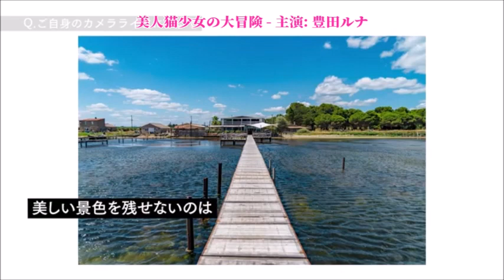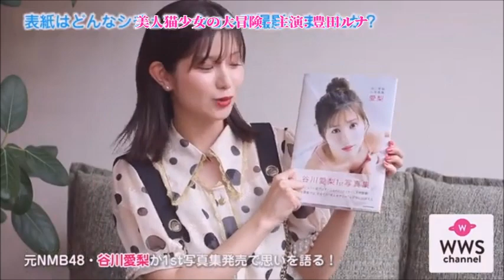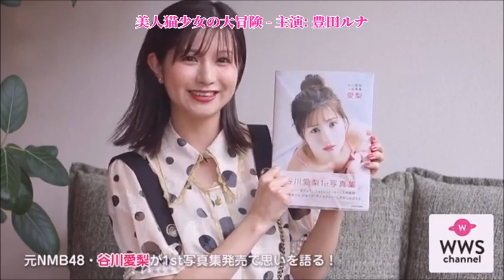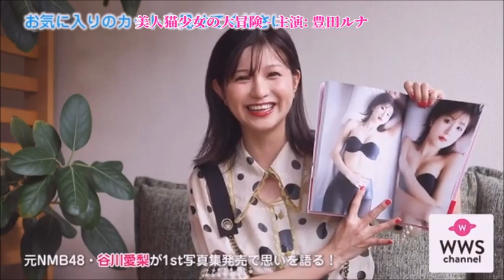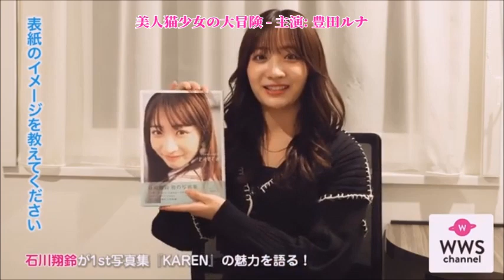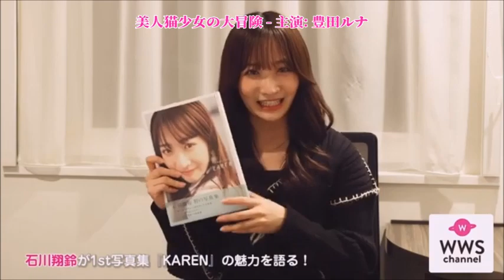美人猫少女の大冒険 - 主演: 豊田ルナ (Runa Toyoda's Party)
美人猫少女の大冒険

石田雄介映画監督
映画プロデューサー: 市川南
脚本家: 石田雄介
芸能事務所: 東宝
実行時間：119分（映画）

キャスト:
望月花: 豊田ルナ
かおり: 肥川彩愛
リョナ: 朝日ななみ
ニコール: 古田愛理
ミルキー: 水湊みお
ジャスミン: 川口葵
メアリー: 吉田莉桜
レイラ: 竹内詩乃
ヴァネッサ: 福田ルミカ
あいか: 渕上ひかる
あゆみ: 西本ヒカル
モニカ: 吉澤遥奈
真菜: 水咲優美
園田あいか、 日里麻美、 長月翠、 大島璃乃、黒澤ゆりか、 西原愛夏、 西谷麻糸呂、 村上りいな。
ニッキ: 佐藤望美
秀夫: 秋葉友佑
トーマス: 中居正広
リナ: 江夏詩織
ビニー: マメ山田
るみ: 黒木麗奈
ディラン: 大平修蔵
カレン: 川津明日香
直子: 小林れい
さゆり: 石川翔鈴
谷川愛梨
出口亜梨沙
城田純
和合真一
桜田茉央

Lily Franky terminates Takashi Miike, along Hitoshi Ozawa, Kasumi Arimura, Hana Toyokawa, Miwako Ichikawa, Jun Kunimura, Toru Muranishi, Jade Albany Pietrantonio, Takato Yonemoto, and Ryuya Wakiba (except Jun Fubuki that Lily Franky included Machiko Ono and stills Masaharu Fukuyama),
Natsuki Kawamura stills Lily Franky's the 1st and along Joe Odagiri and Masaharu Fukuyama that including Moemi Katayama.

The film was based game from Rayman Raving Rabbids